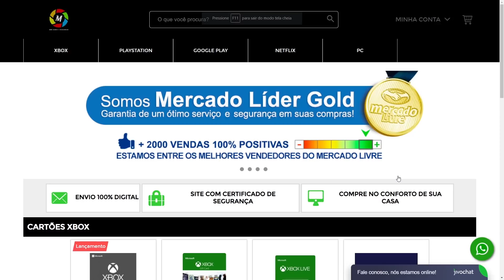FIFA 21 | 💰 LUCRE ATÉ 150K FÁCIL HOJE FAZENDO ISSO ☑️ || LINKER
Não fique sem garantir sua diversão !